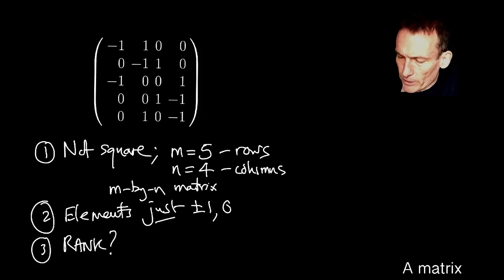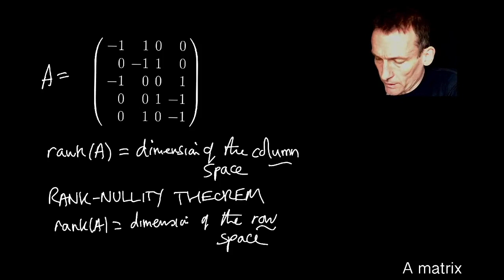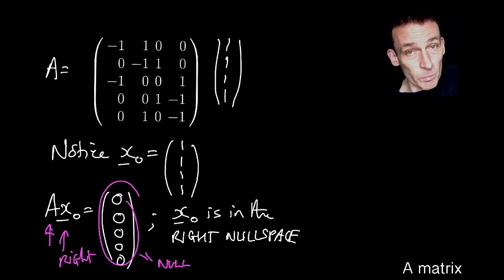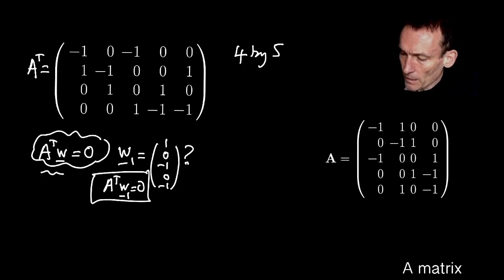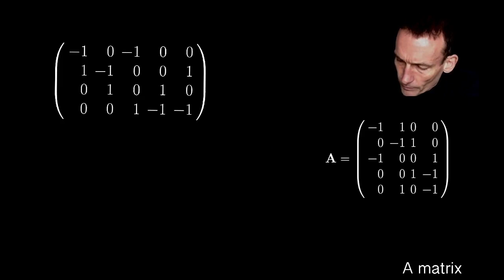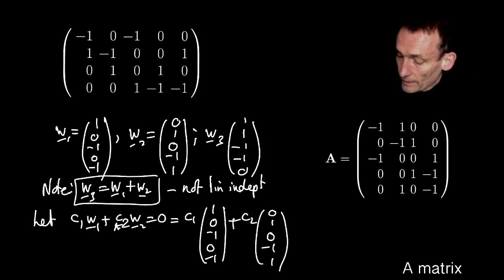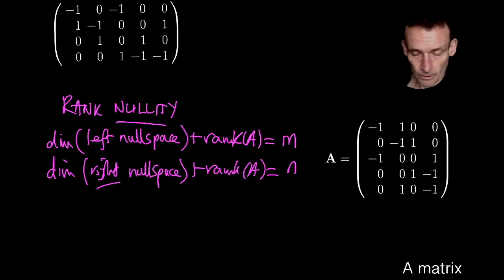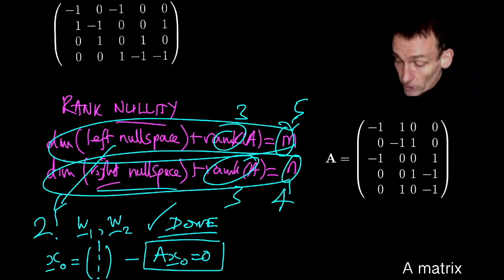1. A matrix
"Applied mathematics: a first course": This course is designed for first-year undergraduates in Mathematics (those one year out from IBDP or A-Levels). It complements other first-year courses (typically, calculus, real analysis, linear algebra, and probability) and aims to foster creativity in deploying abstract mathematical results in applied settings. Results from other courses are used here as needed (often without rigorous justification - students should fill in those details themselves, to their own satisfaction).

Students should consult the course notes as they watch the videos; the notes contain supplementary details, and examples.